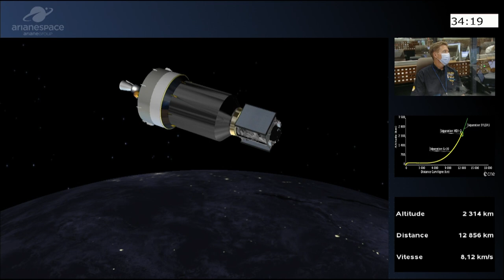Successful Mission VA253 – Galaxy 30 / MEV-2 / BSAT-4b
On Saturday, August 15 at 22:04 UTC, Ariane 5 Flight VA253 was successfully performed from the Guiana Space Center, orbiting two satellites produced by Northrop Grumman: Galaxy 30 for Intelsat, and MEV-2 for SpaceLogistics LLC, a 100% subsidiary of Northrop Grumman; along with BSAT-4b, built by Maxar Technologies for the Japanese operator B-SAT.

The Galaxy 30 UHD video distribution/broadcast and broadband satellite, built for global network operator Intelsat, will cover North America.

BSAT-4b will be used for Ultra-High-Definition (UHD, 4K and 8K) direct-to-home television broadcasting across Japan, in conjunction with its twin, BSAT-4a, launched by Arianespace in 2017.

The Arianespace relationship with satellite operators Intelsat and B-SAT has continued for several decades, and has grown stronger over time. Since 1983 – the date of the first mission for Intelsat – Arianespace has launched 61 satellites on behalf of this global operator. For BSAT, the Japanese operator has entrusted Arianespace with the launch of its entire fleet – a total of 10 satellites.

Flight VA253’s third passenger, the Mission Extension Vehicle-2 (MEV-2), is a satellite servicing vehicle designed to dock with satellites in orbit. It will provide life extension services. MEV-2's first customer will be the Intelsat 10-02 satellite, which has been in service in geostationary orbit since 2004 and will have its operational life extended by five years.

The triple-payload launch performed with Flight VA253 to orbit two telecommunications satellites and a servicing spacecraft is a first for Ariane 5.

Another important point: Flight VA253 utilized the Ariane 5 heavy-lift launcher, developed and produced by ArianeGroup, which has increased its payload capacity by 85 kg. for this flight with the introduction of a new vehicle equipment bay (VEB) – bringing total capacity for the satellite payloads to 10,200 kg. on missions to geostationary transfer orbit (GTO).

This Ariane 5 launcher is thereby the most powerful ever operated by Arianespace, marking the culmination of the continuous improvement program for Ariane 5’s performance and competitiveness that was implemented in 2016 by ArianeGroup for the benefit of Arianespace. It has provided a performance gain 300 kg., which continues to be available for customers on Ariane 5 missions planned until the end of the launcher’s operation.